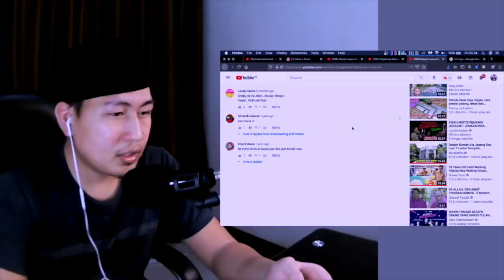MASJID INI SEPERTI DI RUSIA..⁉️❗ BENERAN INI DIMALAYSIA??